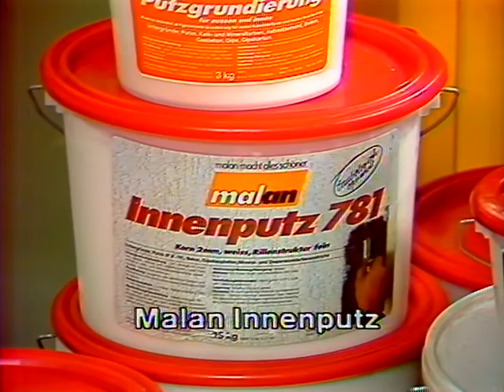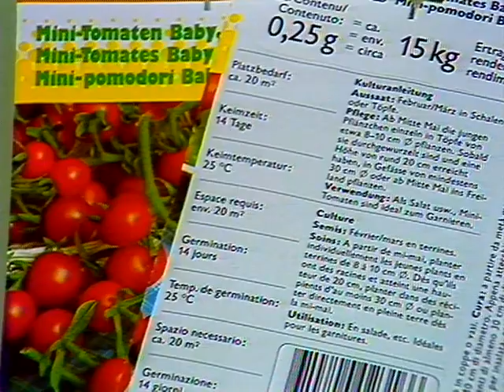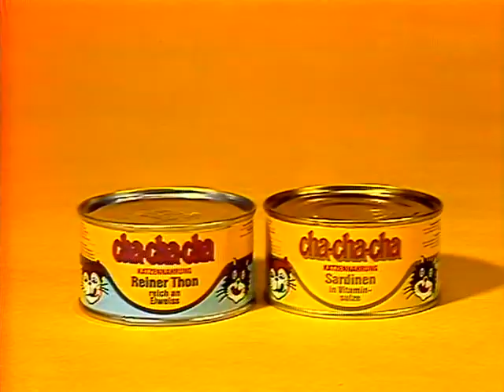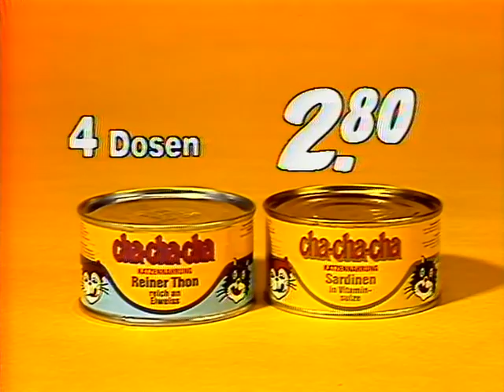Coop Mittwochstudio, Folge 397 vom 10. April 1985